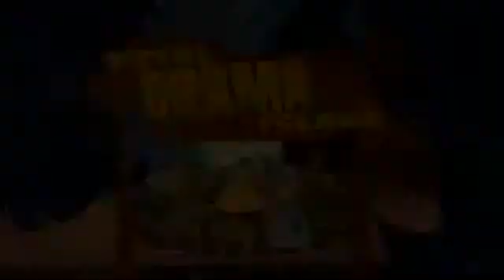Total Drama Island - Episode 25.b "Total Drama Island Recap"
A recap of Total Drama Island, including a sneak peak into the finale.